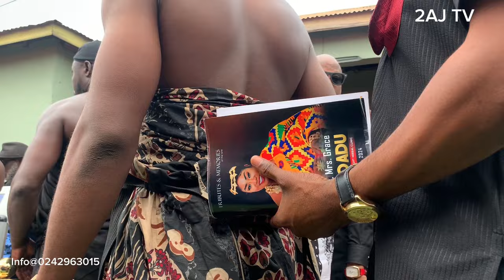Oh Ghana has lost a great woman. So sad